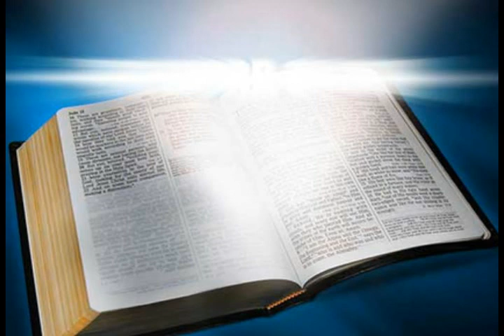A Branca e o Negro - Pr Juanribe Pagliarin